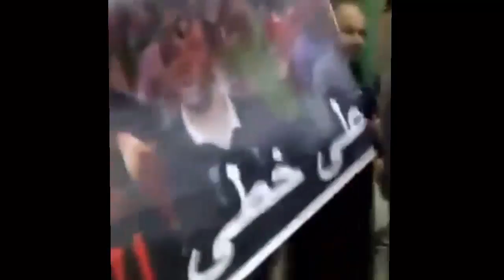تازة: ذكرى حركة 20 فبراير 2015 قمع وحصار